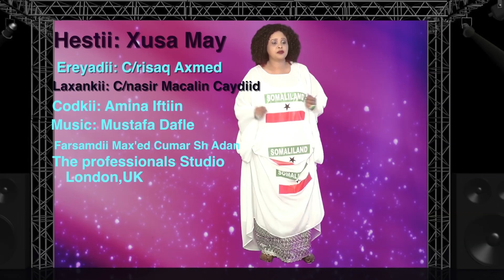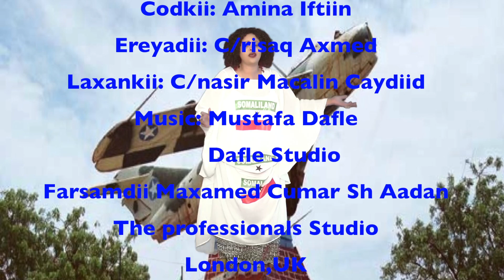Hees cusub xusa May 2015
Hees